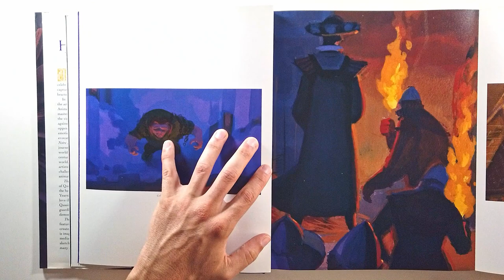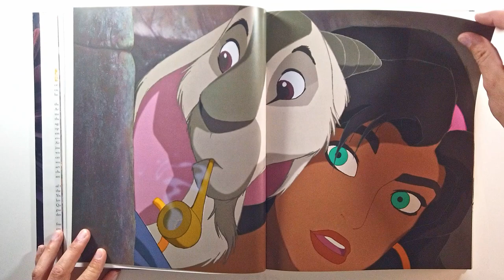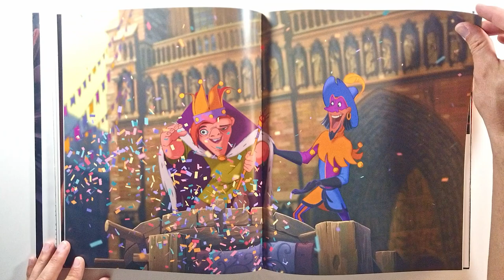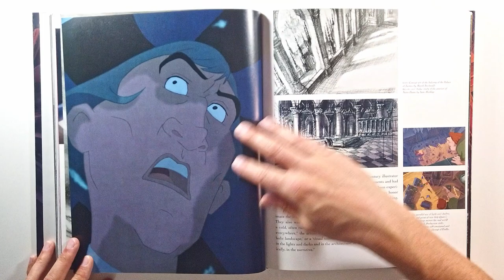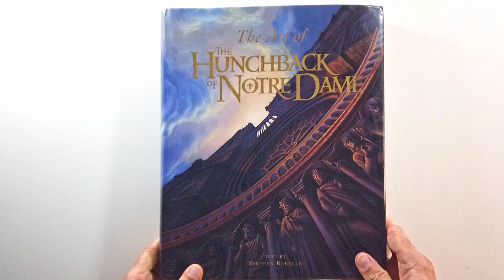The Art of The Hunchback of Notre Dame (flip through) Disney Artbook